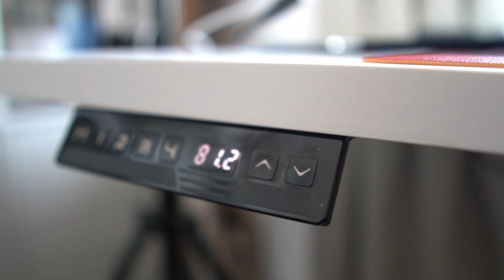怎样选购升降桌搭配迈从笔记本支架，看起来还不错！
升降桌选购指南，双电机与单电机的区别，桌板选什么材料性价比高！

常用設備：
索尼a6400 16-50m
SIGMA 16mm F1.4
DJI Pocket
Rode VideoMicro
iPhone 12 Pro Max
飛宇G2000S
JOBY 3K

剪辑软件
DaVinci
Lightroom
Photoshop
Illustrator